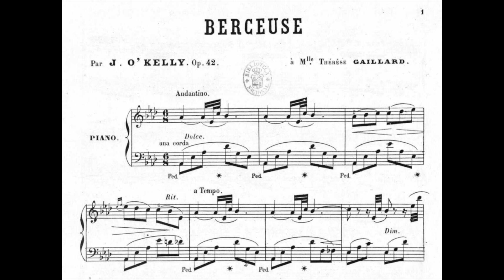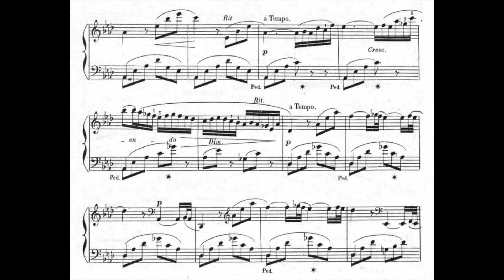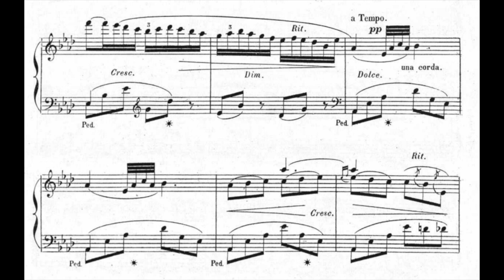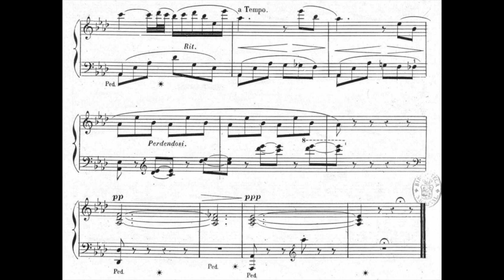Berceuse, Op.42 - Joseph O'Kelly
A cute little lullaby for piano by Irish composer Joseph O'Kelly. First published in 1871.

"Joseph O'Kelly (29 January 1828 – 9 January 1885), composer, pianist and choral conductor, was the most prominent member of a family of Irish musicians in 19th- and early 20th-century France. He wrote nine operas, four cantatas, numerous piano pieces and songs as well as a limited amount of chamber music."